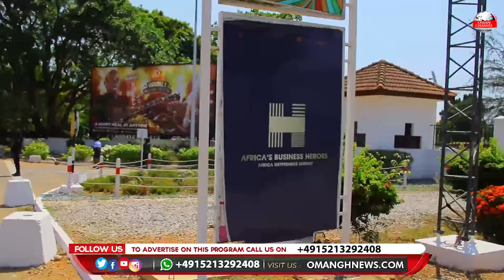Breaking: NDC Dr. Kwesi Botchwey Calls on Mahama to Concede Defeat & Congratulate Nana Addo